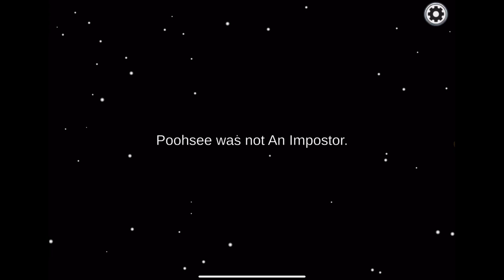Among Us Gameplay - Crewmate Role - No Commentary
Hi Londoners!

LDN x